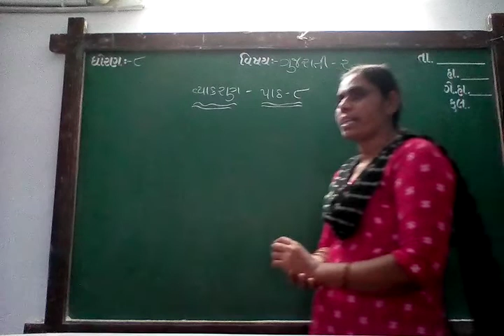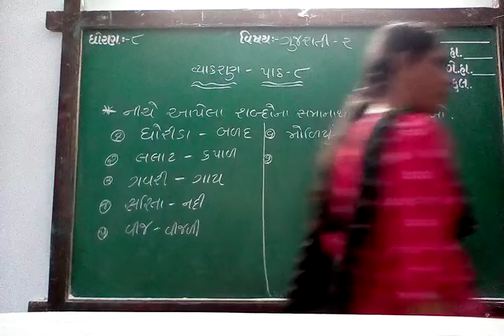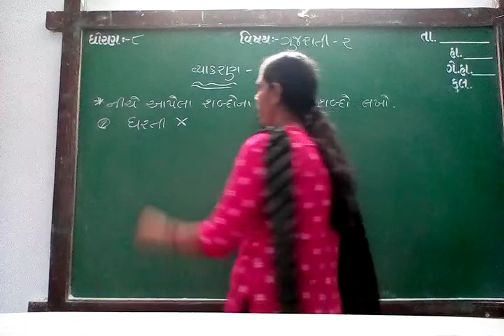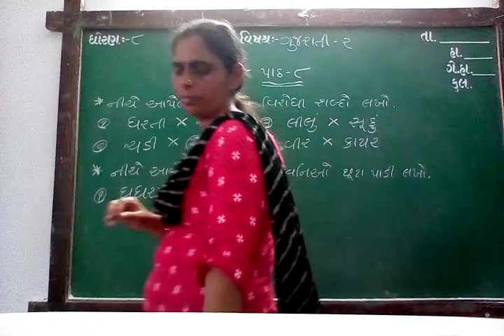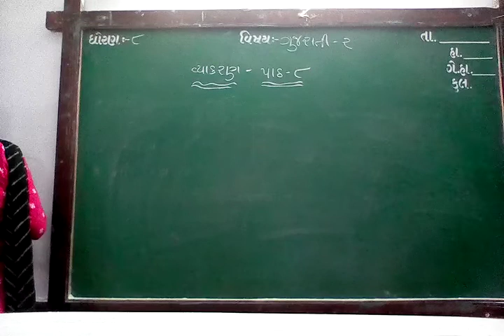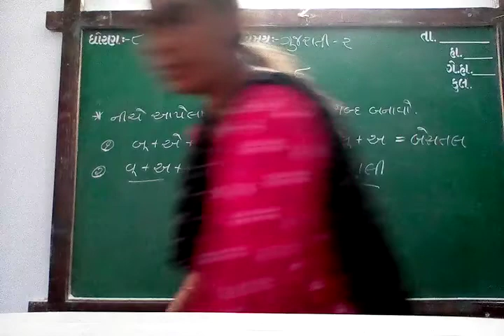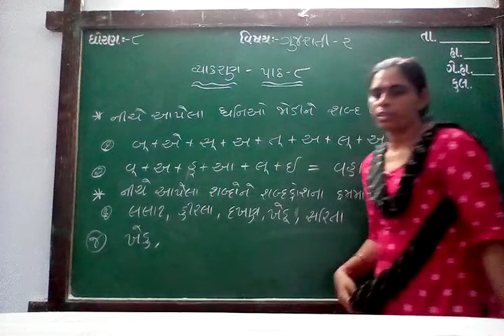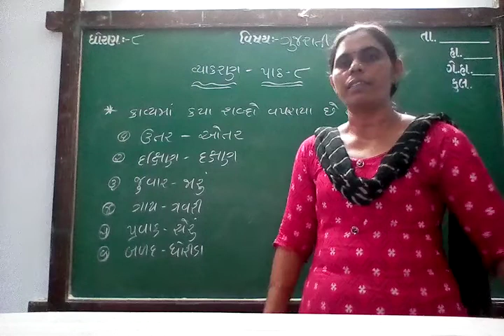GUJ MED STD 8 SUB GUJ 2 GR CH 8